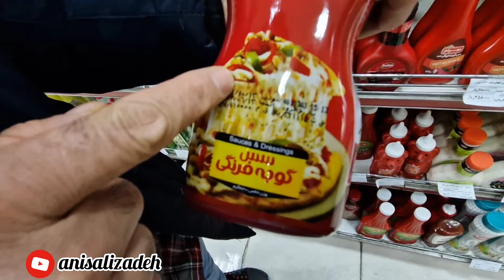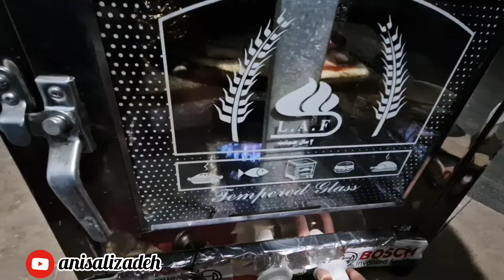پسر مامایم چه پیتزایی جور کد🤤افغانستان